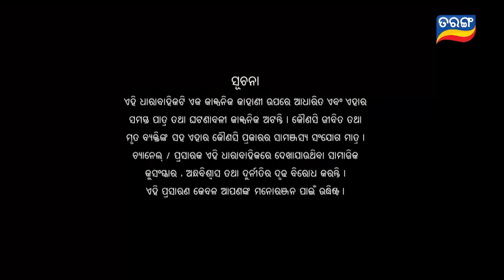Sindurara Adhikara | Full Ep 1087 | 12th Dec 2023 | Odia Serial | Tarang TV